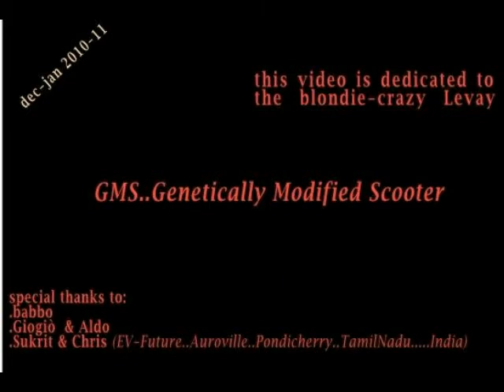GMS - india, andhra pradesh, puttaparthi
i try the GMS (genetical modified scooter) in saibaba ashram of puttaparthi - indiaa